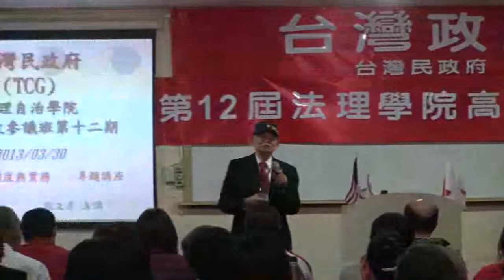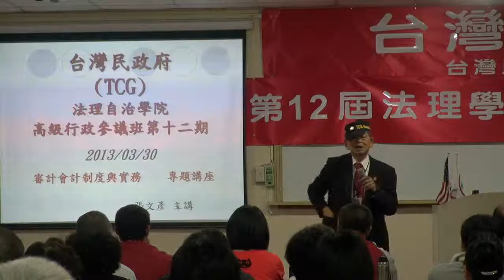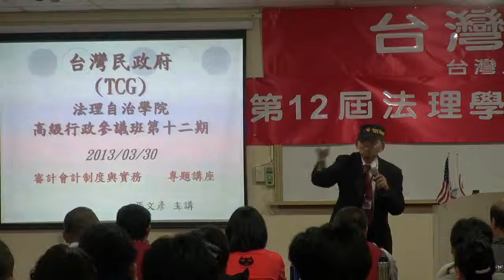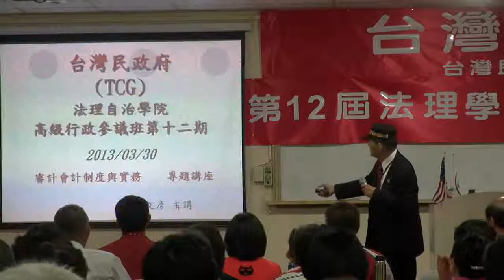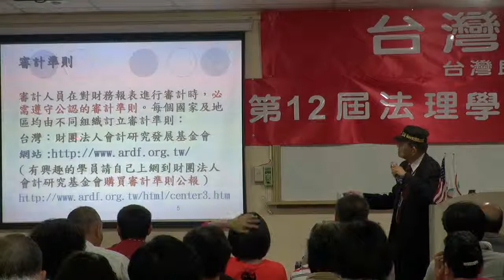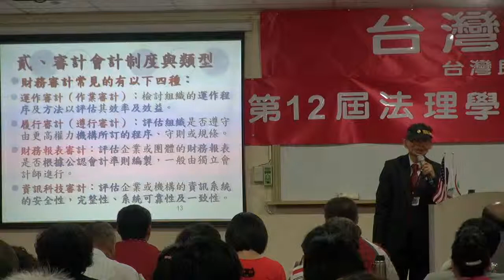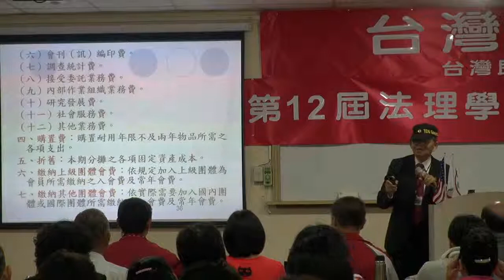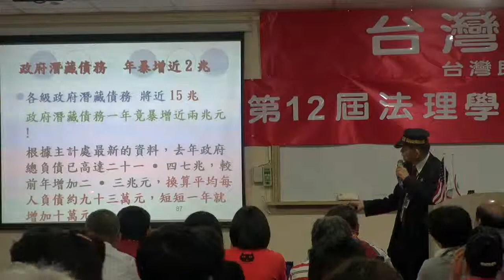130330-A8-審計會計制度與實務-張文彥-台灣(民)政府第12屆法理學院高級行政參議班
130330-8-審計會計制度與實務-張文彥-台灣(民)政府第12屆法理學院高級行政參議班-教室A